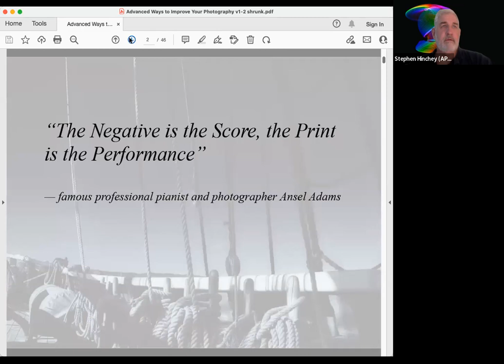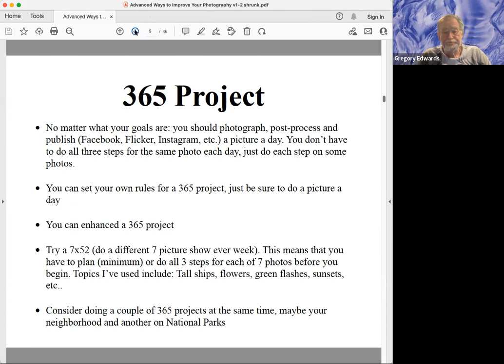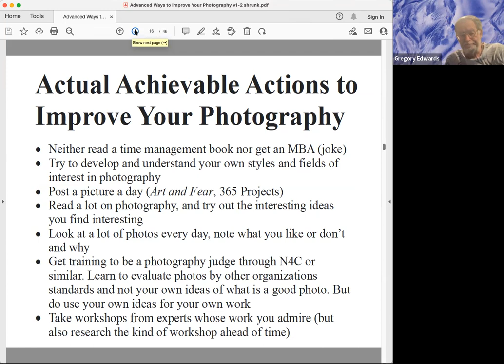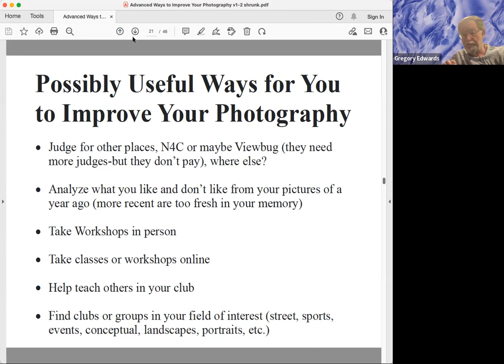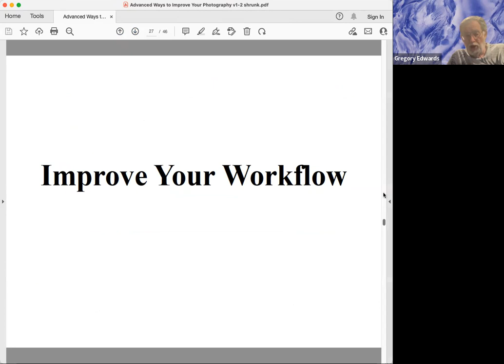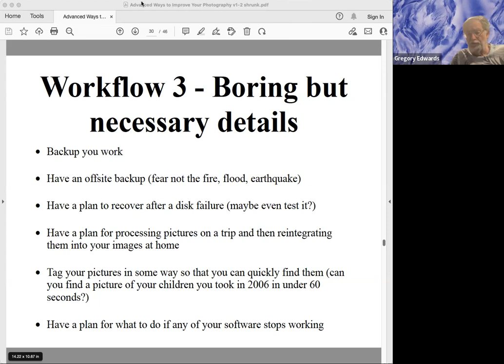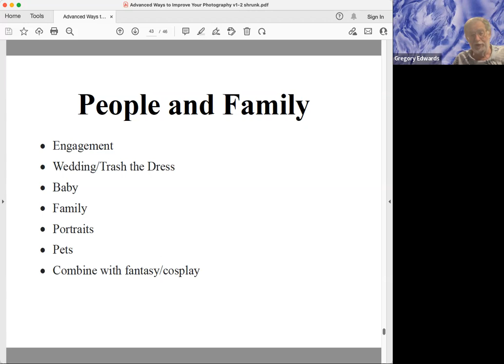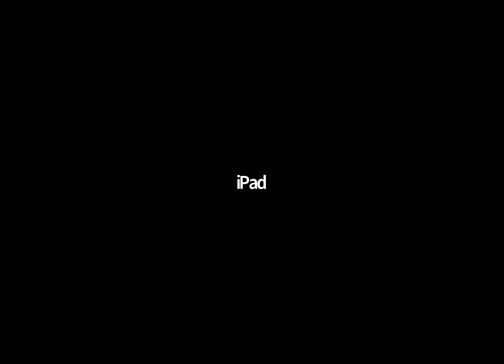Advanced Ways to Improve Your Photography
Greg Edwards talk at Alameda Photographic Society Program Night